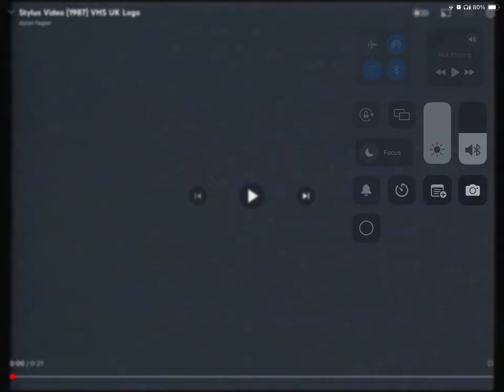Stylus Video (1987, Asia Version)